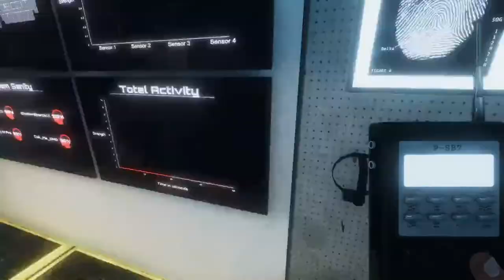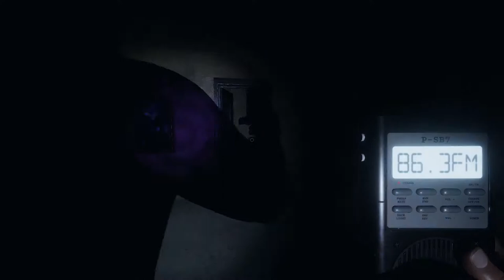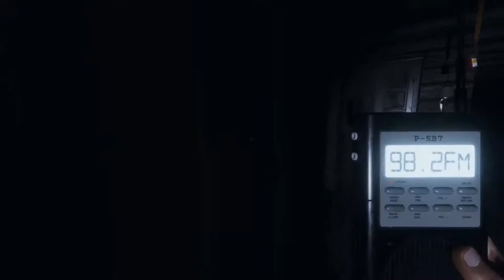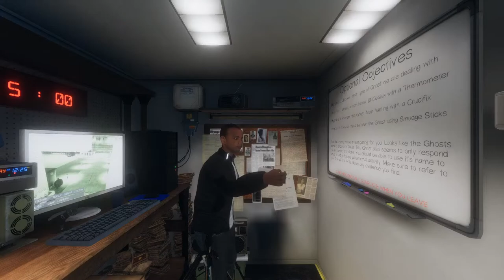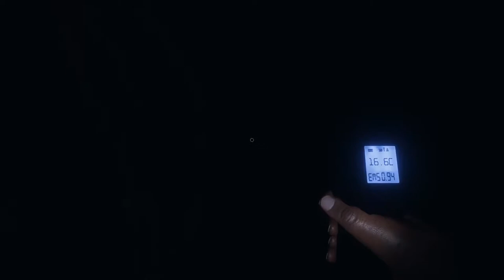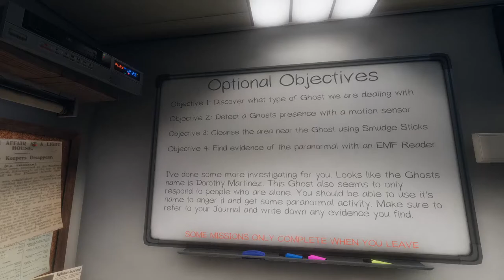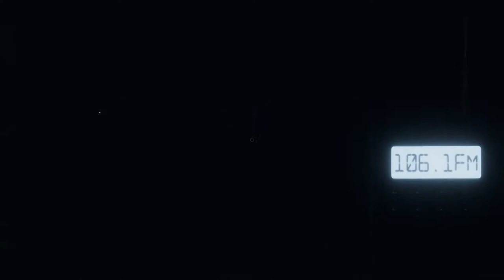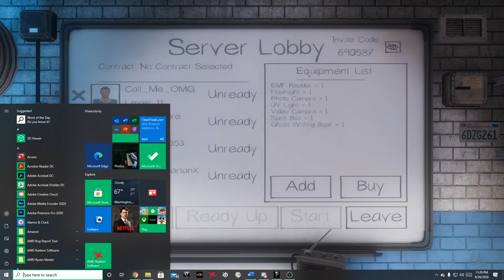Jose Sanchez Live Stream